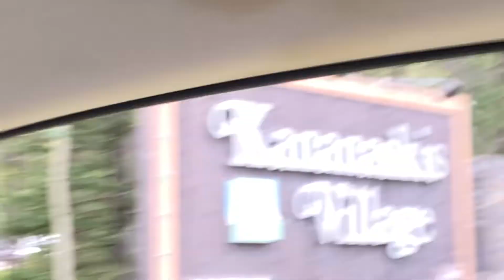July 24, 2022 Deer liked Soora Waqya in Kananaskis Village